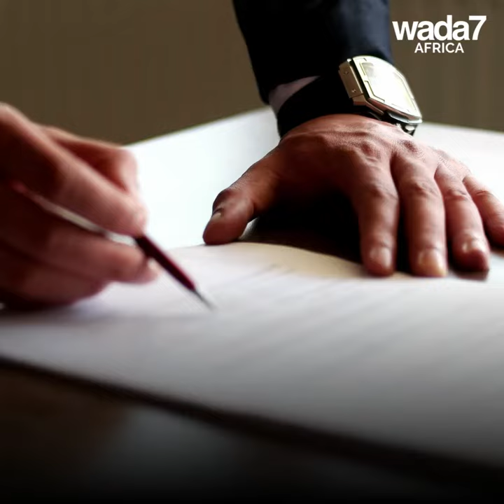Julius Aghahowa celebrates his birthday 🎂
The Nigerian acrobatic goal scorer Julius Aghahowa celebrates his 38th birthday 🎂